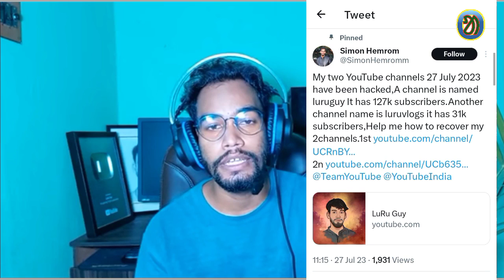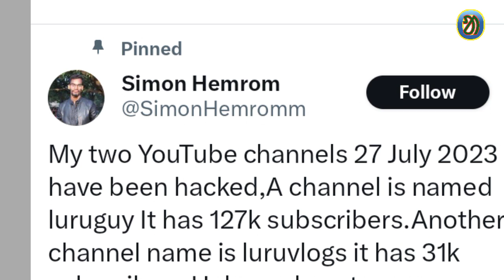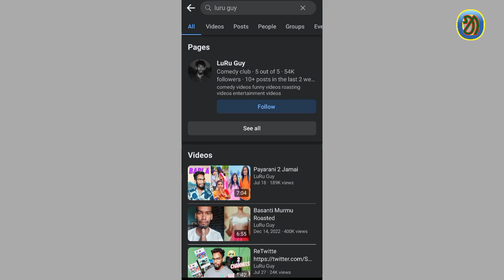ओल चिकी समर्थक ने दुमका में प्रेस कॉन्फ्रेंस किया//Luru Guy का YouTube Recover हुआ/ᱚᱞ ᱪᱤᱞᱤ ᱫᱩᱞᱟ.ᱲᱤᱭᱟ